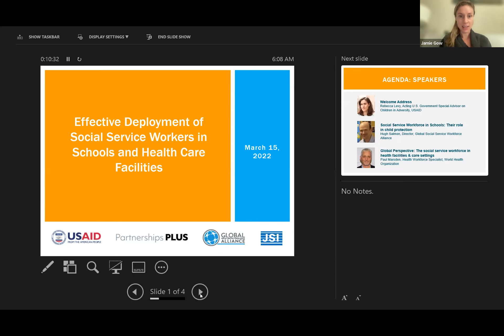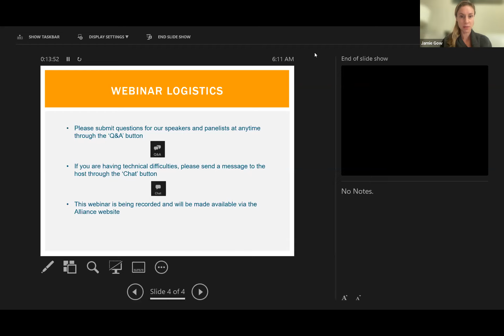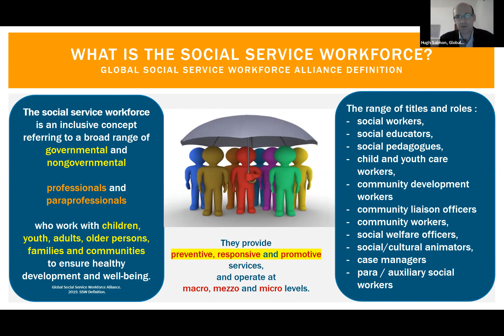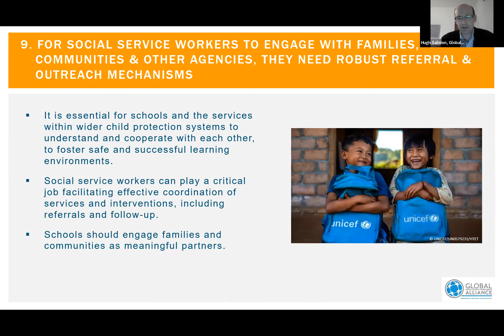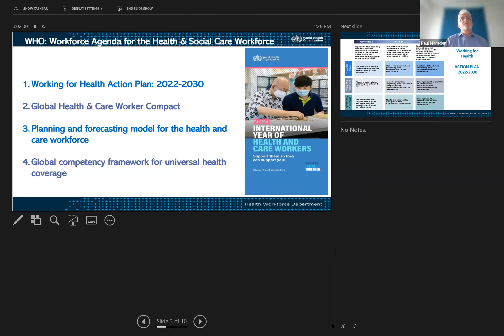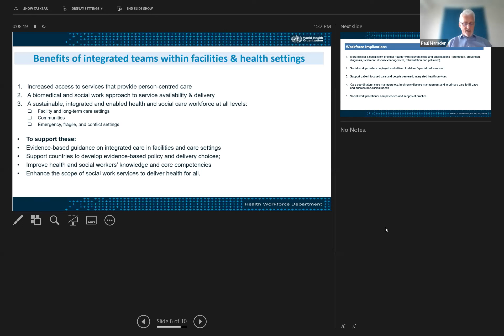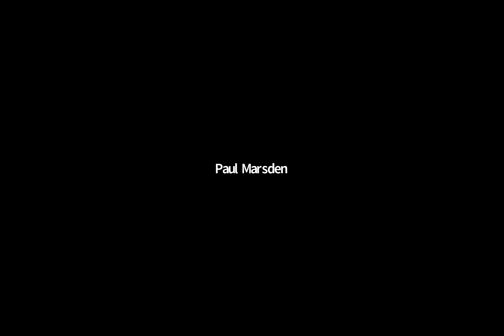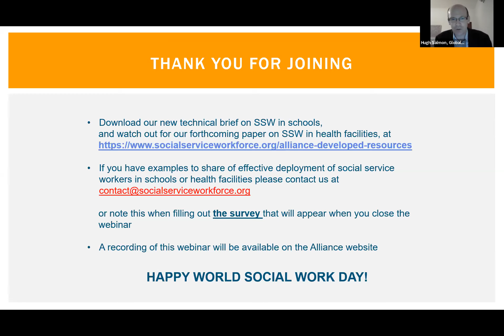Webinar: Effective deployment of social service workers in schools and health care facilities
While often underrecognized, social service workers can play a critical role in support and protection of children, families and others in need, when located in schools and health care facilities. On World Social Work Day 2022, the Global Social Service Workforce Alliance co-hosted a webinar with the U.S. Agency for International Development (USAID) to explore this critical role, and provide promising practice models for the effective deployment of social service workers in these community settings.

Through two global-level speakers and six country-level panelists, the webinar 1) examined the diverse roles of social service workers located in schools and health care facilities; 2) exchanged learning on how the social service workforce can work most effectively when located in such community settings; and 3) provided recommended strategies and interventions for strengthening the social service workforce within such settings.